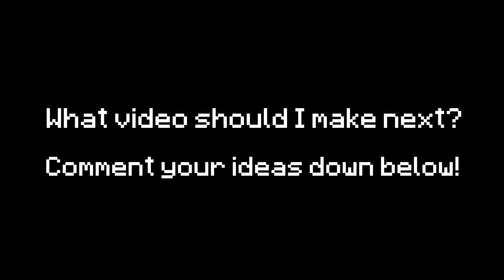Creepypastas Portrayed by Minecraft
Happy Halloween and welcome back to another video! This time its Creepypastas portrayed by Minecraft!

Horror Ambience by ESN Productions
Pokemon Blue Red - Route 4
Pokemon Blue Red - Lavender Town

Maps Used:
Sonic The Hedgehog by disco_
The Minecraft Backrooms by Chalcogen
Slenderman - The Multiplayer Minigame Map by AlmostQuantum

Mods Used:
SCP: Lockdown by commander_wasp
Pehkui by Virtuoel
Physics Mod by haubna

In this Minecraft video, I'm portraying different types of Creepypastas such as Slender Man, Jeff the Killer, The Backrooms, Siren Head, Laughing Jack, SCP, Sonic.exe, Herobrine, Russian Sleep Experiment, Smile dog, Lavender Town Syndrome and Username: 666 in Minecraft! If you enjoy this video, make sure to like and sub!